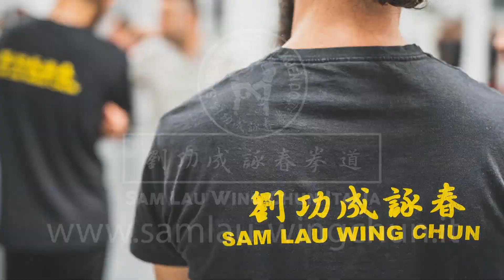Kung Fu Wing Chun | Il Man Gerk ed Il Dim Gerk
In questo video l'istruttrice Fabiola ci illustra le tecniche di Man Gerk e Dim Gerk e come allenarli.

Sistema tradizionale del GM Sam Lau ultimo assistente ed allievo diretto del Gran Maestro Ip Man.